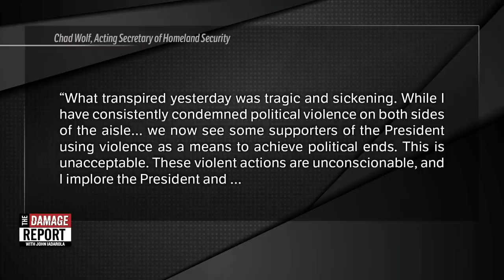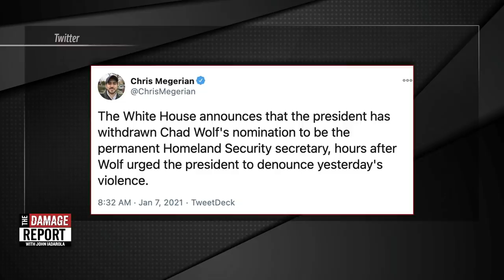Trump's Own Cabinet Jumps Ship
Trump’s own cabinet abandons him… with 13 days left for the administration. John Iadarola and Dr. Rashad Richey break it down on The Damage Report.

"Mick Mulvaney, President Donald Trump’s former acting White House chief of staff, revealed Thursday that he had resigned from his current role as the U.S. special envoy to Northern Ireland, and predicted more administration officials would soon be departing in the aftermath of pro-Trump rioters’ deadly siege on the U.S. Capitol.

“It’s a small job. It’s a part-time gig,” Mulvaney told CNBC of his diplomatic post. “But it’s all I’ve got in the administration. I called [Secretary of State] Mike Pompeo last night to let him know, to tell him that I would be resigning from that. I just, I can’t do it. I can’t stay.”"